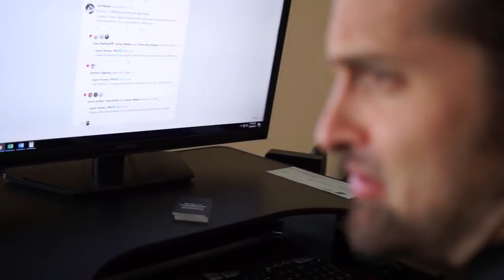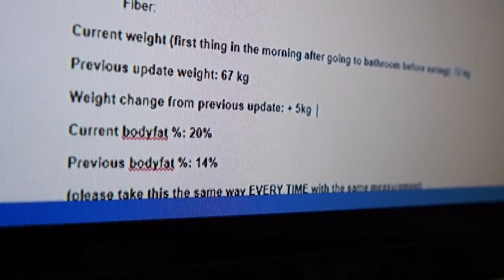Why The Keto Diet Works Calories Don't Count!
The ketogenic diet is the greatest diet in the world.  You will have more energy, you will get ripped as a greek god, and NONE of the calories count.  Besides, calories were just a scam made up by the Illuminati to control the world.  FIGHT THE POWER.  Keto will make you leaner, stronger, faster, and a god damned sexual tyrannosaurus rex.  You will be able to slay dozens of your enemies at the same time!

APD: Accredited Practicing Dietitian
M.S. Dietetics